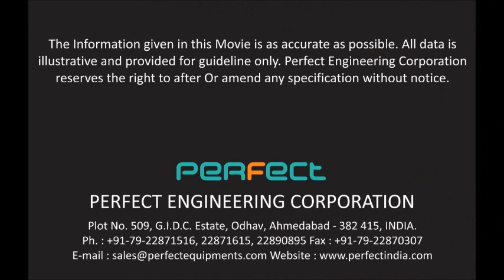Perfect Automatic Online hydraulic Bale Press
Can supply different capacities, 15 Ton,25 Ton, 100 Ton. Different Bale weight range from 100 Kgs to 200 kgs. 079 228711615.